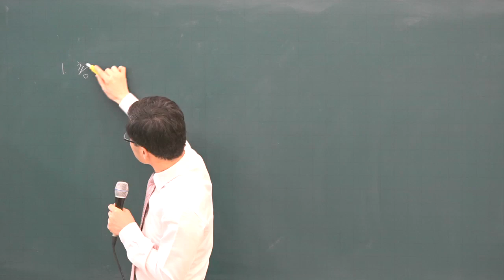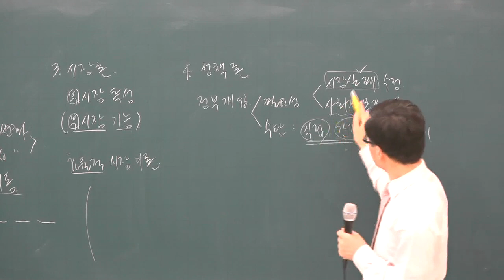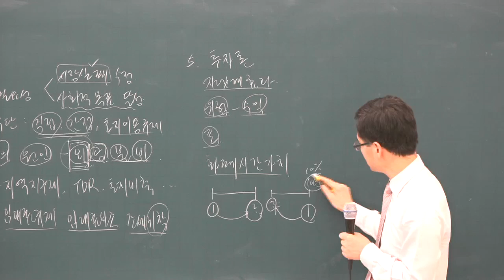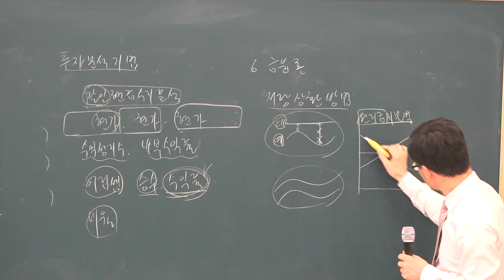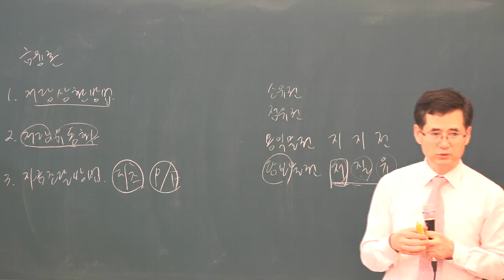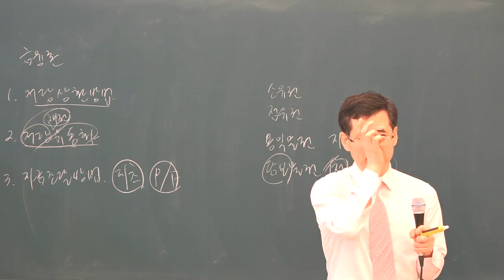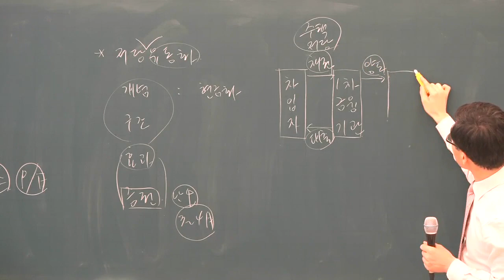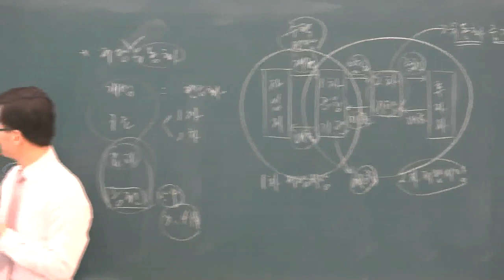[공전무] 2019년 공인중개사 부동산학개론 기초이론 12-16